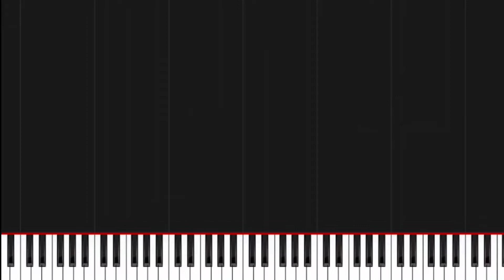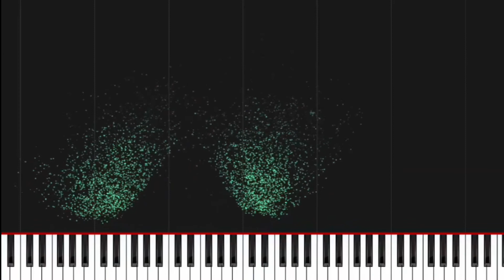Partitura en piano de Bendito se Jehová la Roca / Piano Facil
Notas en el piano del canto llamado                        espero les guste y puedan comentar.
descarga de partitura.

Otros Cantos